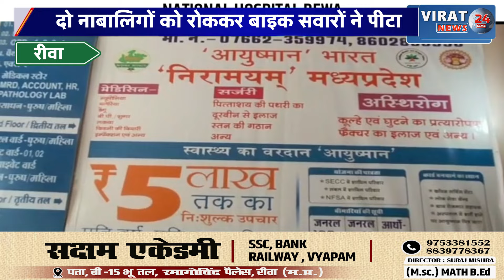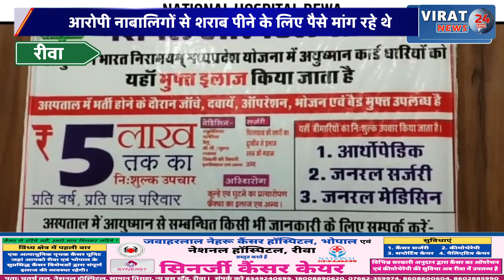रीवा:दो नाबालिगों को सरेराह बाइक सवारों ने रोककर जमकर मारपीट देखिये क्या था कारण